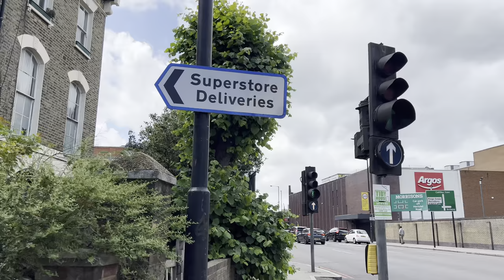🇬🇧☀️【HDR 4K】London Sunny Walk - Finsbury Park to King's Cross Station (July, 2023)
🕒 Filming Time: 11:56 GMT
🌍 Location: London, UK 🇬🇧🏙️

Join us for a sunny ☀️ walk through London, starting from Finsbury Park and ending at King's Cross Station. Although we start near Finsbury Park, our main focus is on the picturesque route that leads us to one of London's major transportation hubs, King's Cross Station.

Walk along with us as we traverse through bustling streets and neighborhoods, all while enjoying the fine weather. Whether you're a fan of London's classical architecture or its modern cityscape, this video will provide you with an enriching visual experience.

On this channel, you can:
🌍 Immerse yourself in diverse cityscapes, experiencing the world from your home.
🎵 Relax or focus with ambient city sounds - perfect as a study, work, or sleep aid.
🖥️ Use our videos as a unique, vibrant backdrop to enhance the atmosphere of your room.
Don't limit your creativity! There's no wrong way to enjoy our videos 🎉

⏰), like 👍, comment 💬, or share 🔄!! Together, let's traverse and enjoy the world's diverse landscapes 🗺️🚶‍♂️.